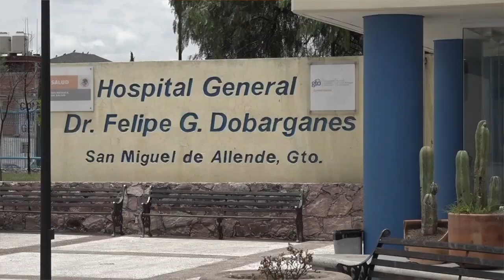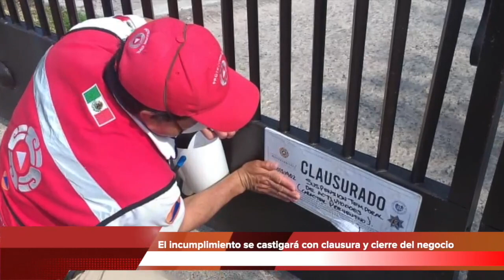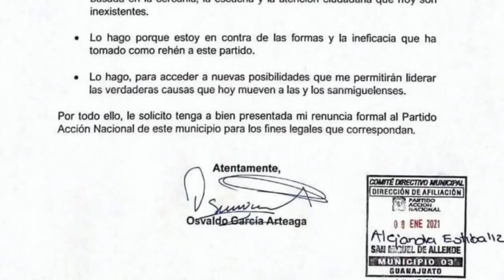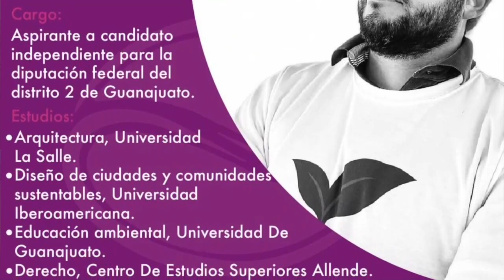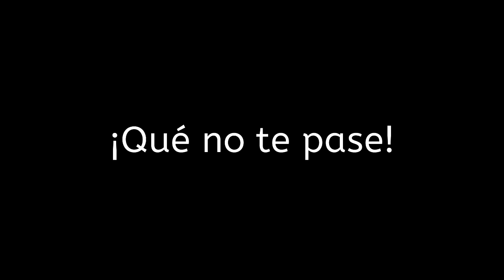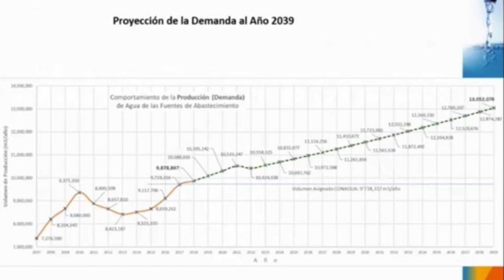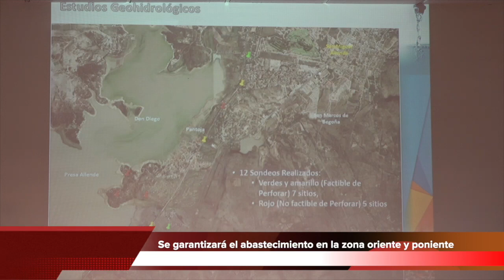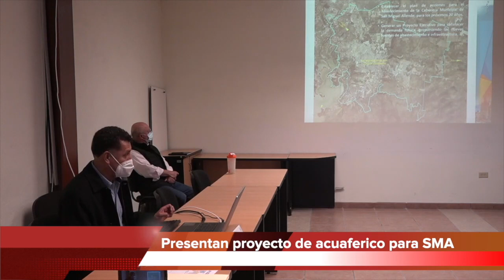Noticias San Miguel de Allende * 11 Enero 2021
✍🏼 Renuncia Osvaldo García al Partido Acción Nacional
🗳 Busca candidato ciudadano registro ante el INE
🦠 Refuerzan medidas ante incremento de contagios
11 Enero 2021 Noticias de San Miguel de Allende, Guanajuato